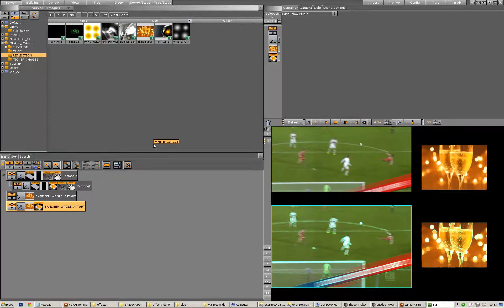edge glow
edge glow vizrt shader